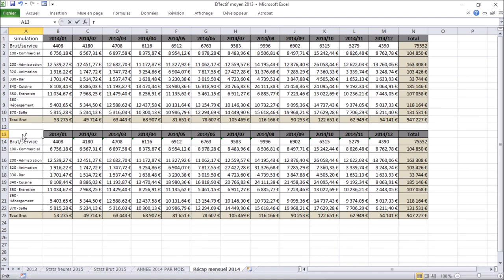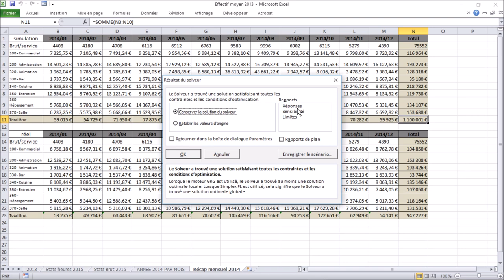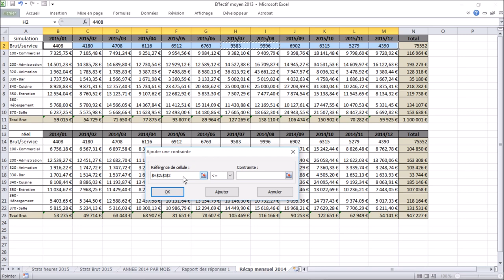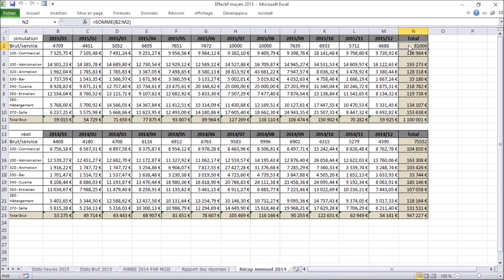Excel Zen : Effectuer une simulation avec la fonction Solver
Réaliser une projection avec Solver à partir de données connues